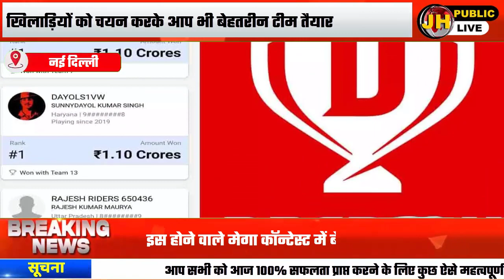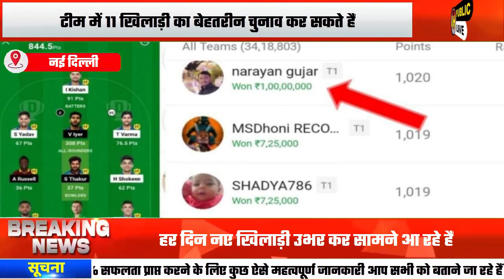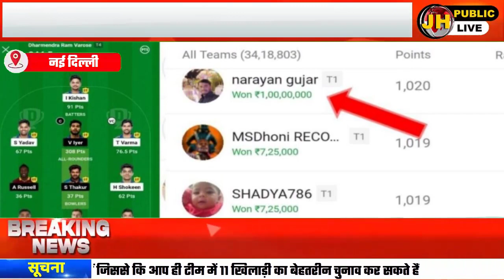Dream 11 विजेता ने खोले सारे राज, ऐसे बनाएं थे वह अपना टीम